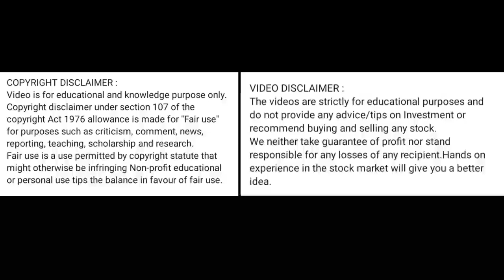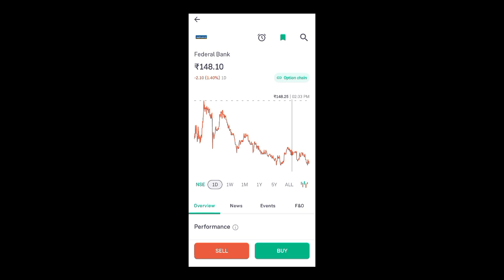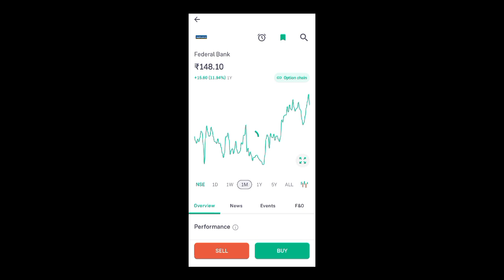federal bank share price today l federal bank share news today l federal bank share latest news